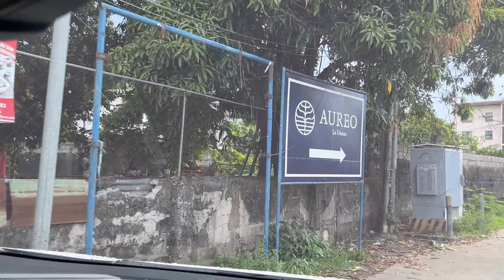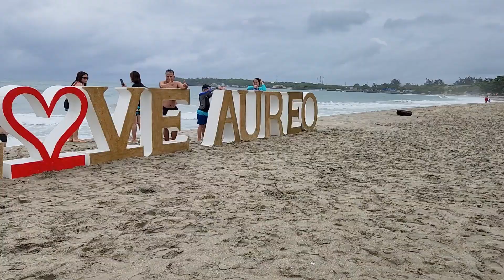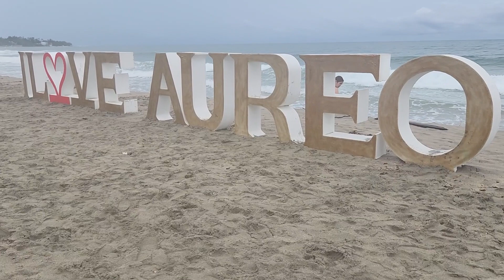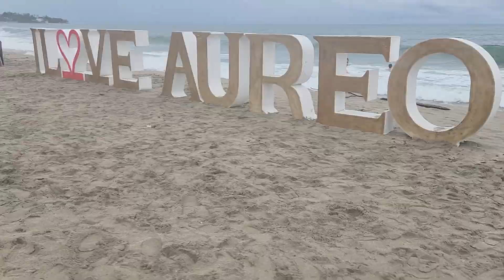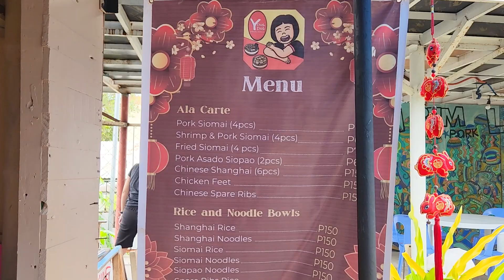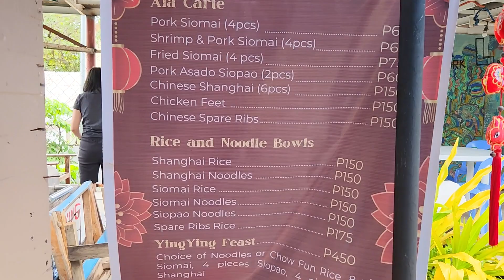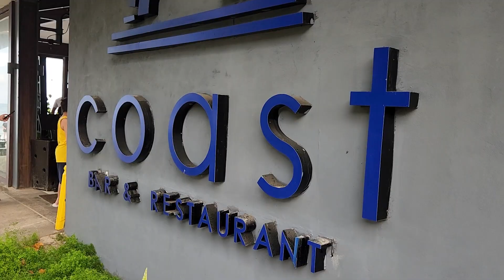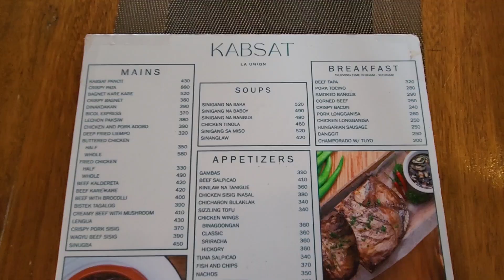ELYU 2023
Our June 2023 Road trip to La Union.